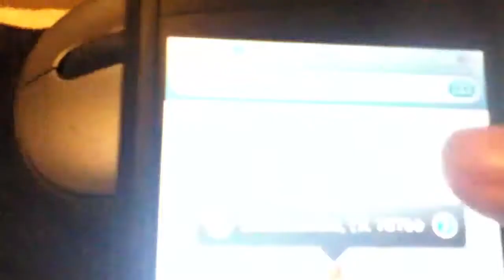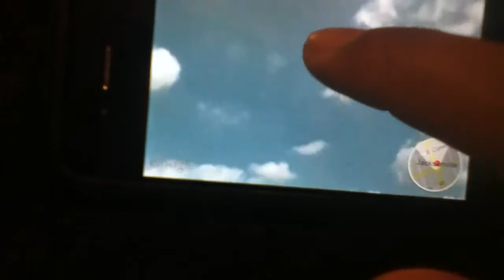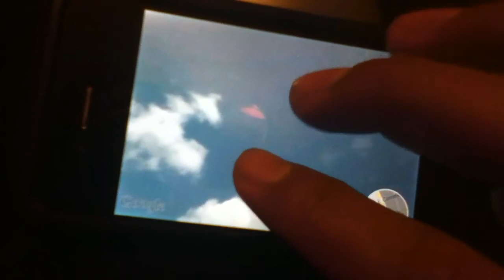UFO over google maps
Go to your google maps and type Jacksonville Texas, then street view and lookup at the sky

Spanish (Ve a tu google maps y busca Jacksonville Texas, y pon en modo calle y mira hacia el cielo